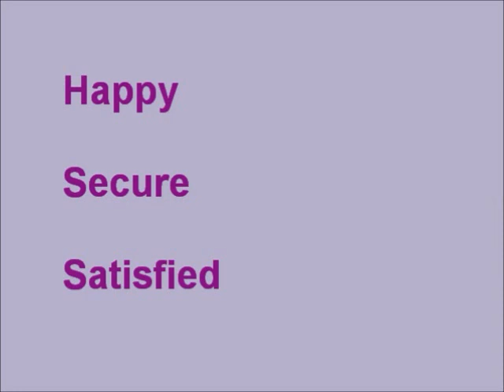Taurus with Libra Star Sign Compatibility in Love Relationships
Are Taurus and Libra a perfect love match? Taurus with Libra Compatibility in Love Relationships. Check out if this Astrology Star Sign Zodiac Love Match works.